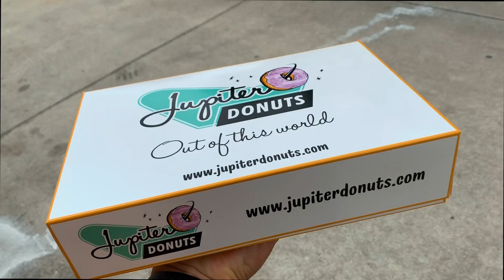HALF DOZEN DONUTS MUKBANG